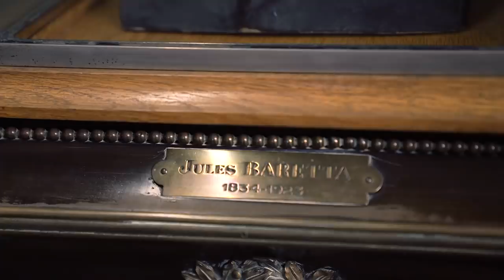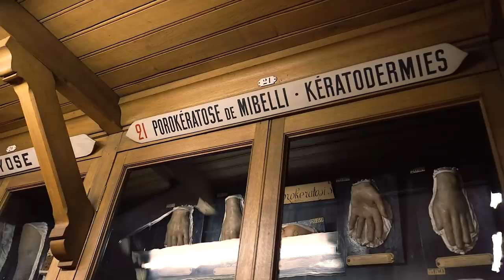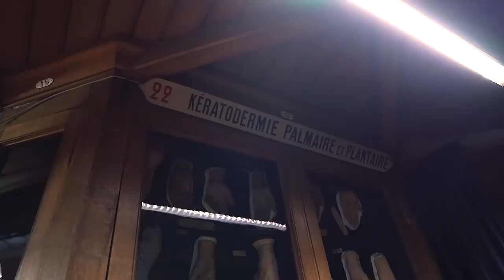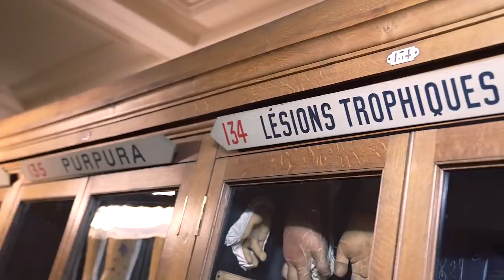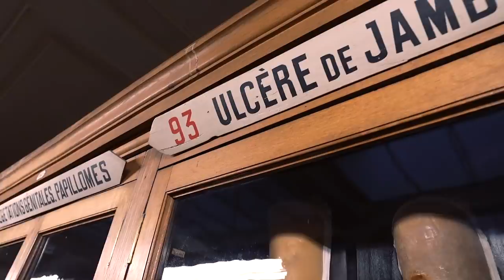LES PIRES MALADIES AU MONDE !!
Je visite le musée des moulages à Paris de Hôpital Saint-Louis AP-HP

Grand merci à l'Hôpital Saint-Louis AP-HP et au musée des moulages à Paris

Mon adresse postale :
"Tibo Inshape
CS 52072
81012 ALBI CEDEX"